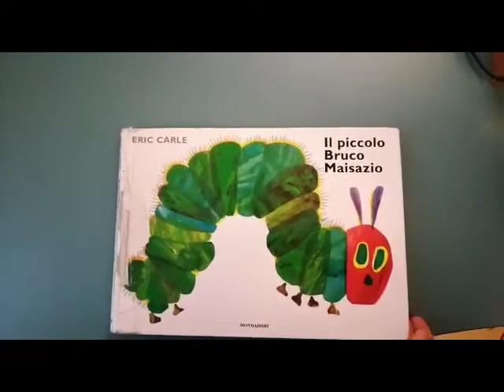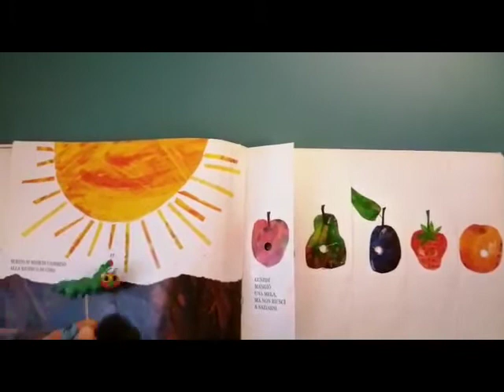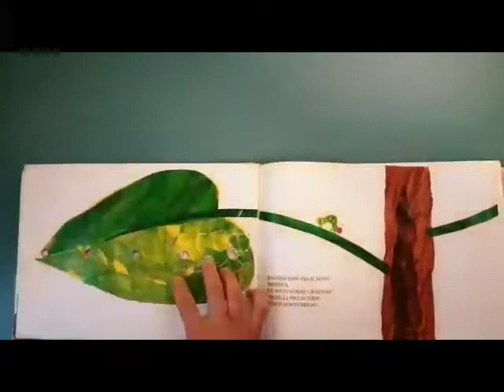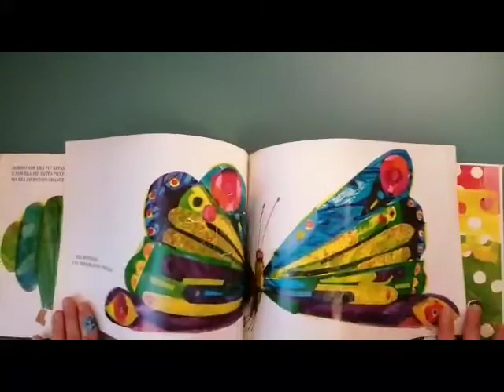Il piccolo bruco mai sazio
di Eric Carl
Ed. Mondadori